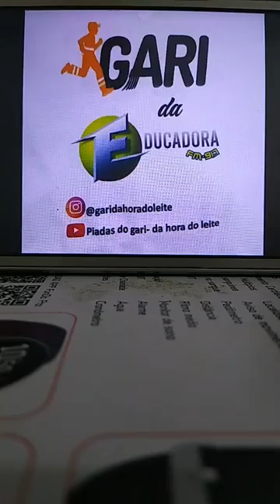Minha live qui eu Realizei Sábado- no espaço Garapa do japonês- foi Comentada hoje- na hora do Leite